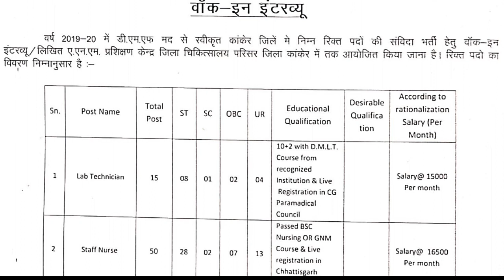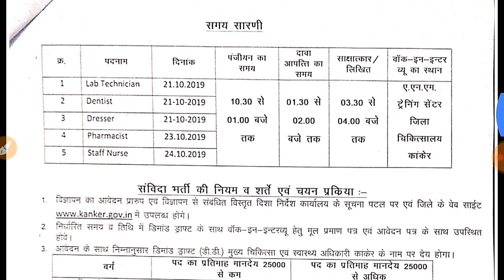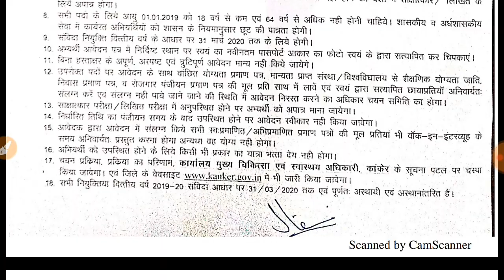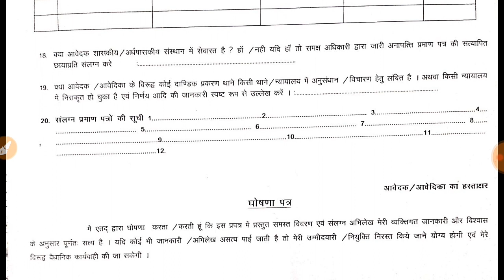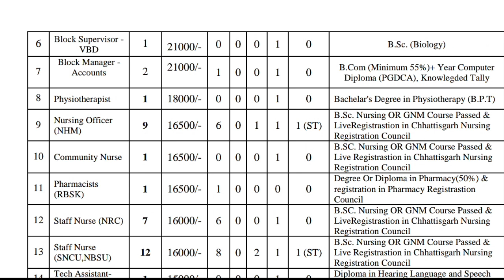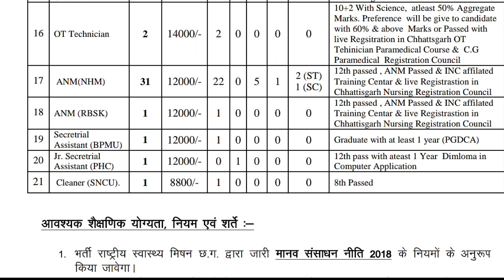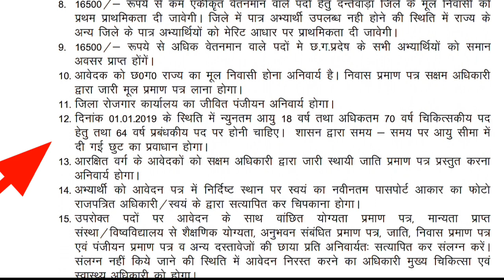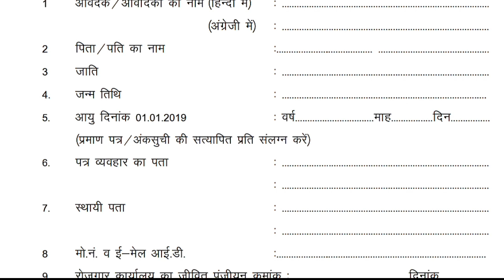स्वास्थ्य विभाग छ.ग. के अलग-अलग जिलों में विभिन्न 166 पदों पर भर्ती |CG|CGHelth Department Job 2019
स्वास्थ्य विभाग छ.ग. के अलग-अलग जिलों में विभिन्न 166 पदों पर भर्ती, CG Helth Department Job 2019

Sahayak shikshak vigyan Modal Answer Key,
Shahayak shikshak Answer Key,
 Shahayak shikshak General Knowledge answer Key,
Shahayak shikshak Questions Paper,

CSPTCL job vacancy in chhattisgarh, NHM bilaspur cg recruitment 2019
govt job for anm, Govt job for gnm, govt job vacancy for 12th pass
Government job vacancy for graduation

government jobs in chhattisgarh, govt job in chhattisgarh 2019, cg job alert, cg govt job computer operator job, cg government job
mantralaya raipur recruitment 2016, private job in chhattisgarh, cg govt jobs in hindi, cg, govt vacancy, chhattisgarh job 2016, cg police job 2019, cg job 2019
new vacancy in chhattisgarh, cg vacancy 12th pass, chhattisgarh police vacancy
chhattisgarh government vacancy
chhattisgarh government job, cg recruitment 2019, cg govt job 12th pass 2016, chhattisgarh vacancy 2019
chhattisgarh govt job 2019, latest govt job in chhattisgarh, cg police new vacancy
job in raipur 12th pass, cg sarkari naukri, cg job vacancy, raipur job 2019, cg sarkari naukri 2019, government jobs chhattisgarh 2019, jobs in raipur chhattisgarh
chhattisgarh recruitment
cg govt vacancy 2019
latest job in chhattisgarh
cg government job 2019
cg new vacancy
jobskind chhattisgarh
bank jobs in bilaspur chhattisgarh
cg pwd recruitment 2019
latest vacancy in chhattisgarh
chhattisgarh recruitment 2019
job vacancy in raipur
latest govt jobs in chhattisgarh 2019
govt job in cg 2019
cg new vacancy 2019
cg govt job vacancy
cg govt job alert
cg vyapam upcoming vacancy 2019
cg latest job
cg vyapam job
cg job kind
staff nurse vacancy in chhattisgarh 201o
cg job alert 2019
government teaching jobs in chhattisgarh
cg teacher vacancy 2019
latest cg govt job
12th pass job in cg
cg naukri
cg govt raipur
latest govt jobs in cg
teacher vacancy in chhattisgarh 2019
govt jobs in chhattisgarh for engineers
cg state govt job
cg agriculture job
cg raipur job
chhattisgarh mantralaya vacancy
chhattisgarh job alert
government jobs in bilaspur chhattisgarh
cg new job
raipur mantralaya vacancy
teaching jobs in chhattisgarh
chhattisgarh sarkari naukri
cg govt job 2019
cg job hindi
cg mantralaya recruitment 2019
cg gov in vacancies
cg vacancy 2019 12th pass
civil engineering jobs in chhattisgarh government
cg bank job